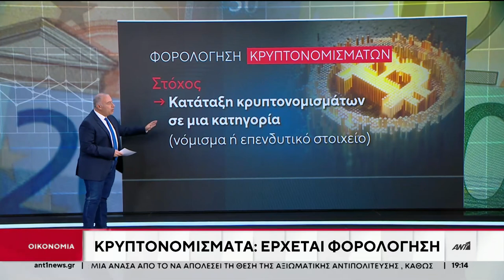Έρχεται φορολόγηση στα κρυπτονομίσματα